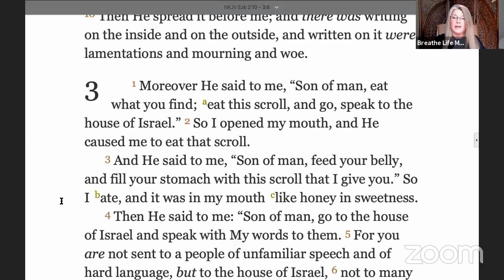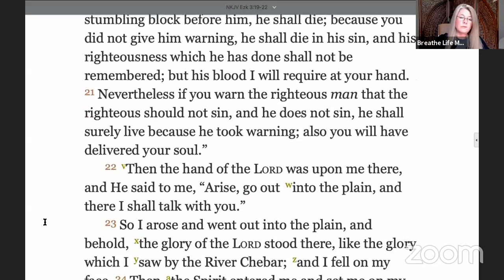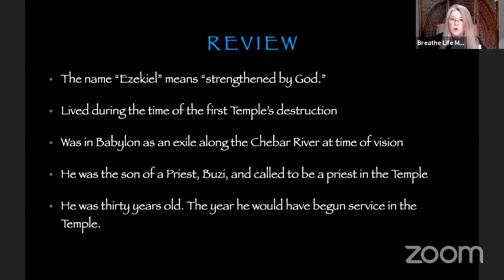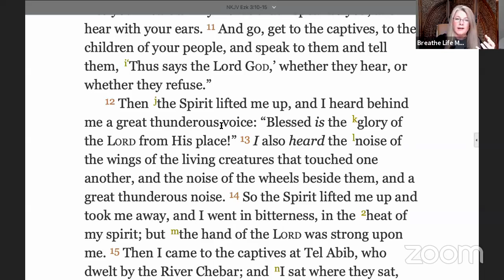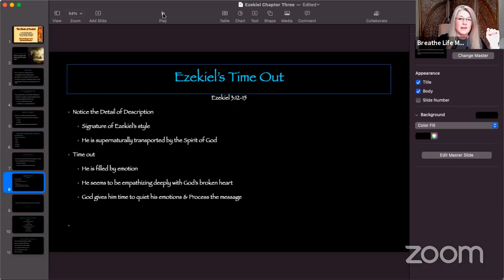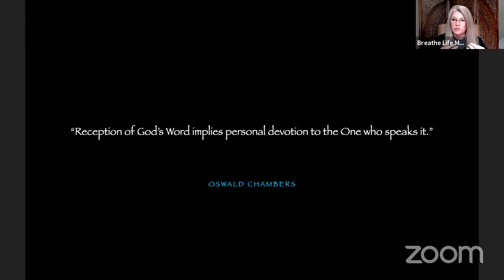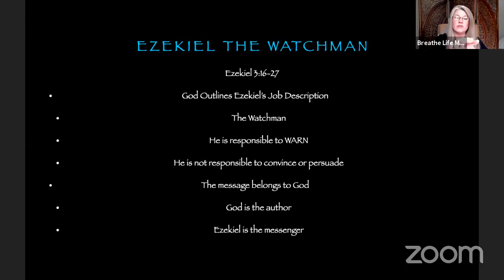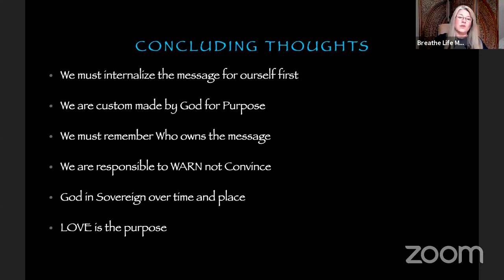Ezekiel Bible Study ~ Conclusion of Chapter Three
Breathe Life Ministries concludes Chapter Three of the prophetic book of Ezekiel. Ezekiel is by far one of the most colorful personalities of the Bible delivering powerful messages from the Lord, still relevant for us today.

Learn from the Past!
Understand the Present!